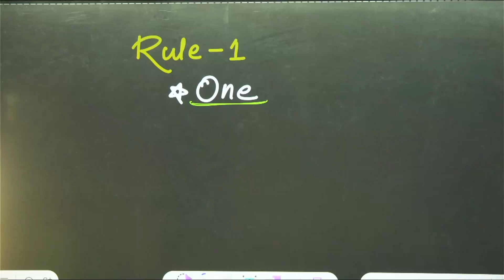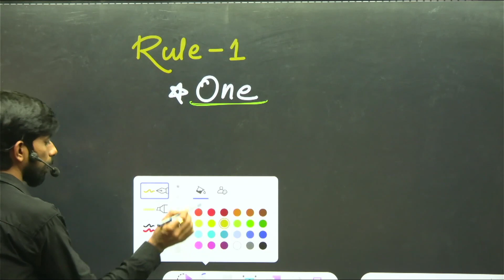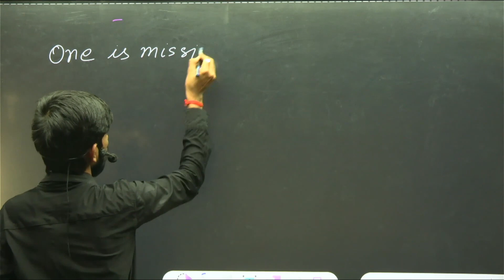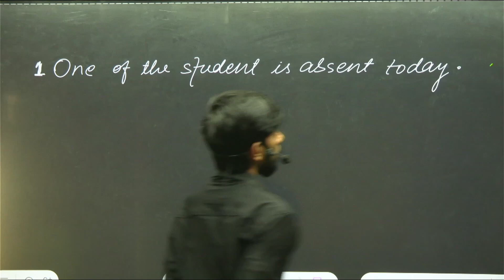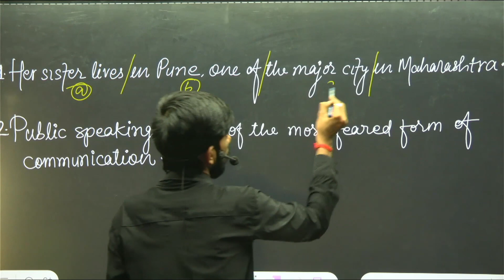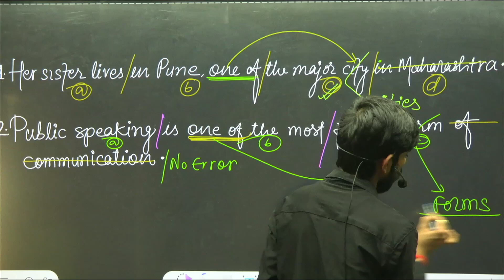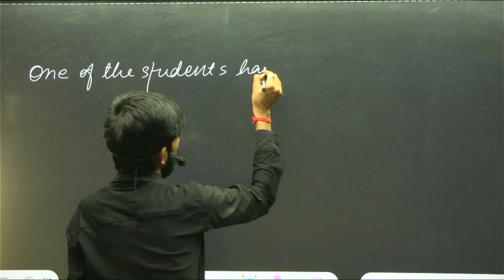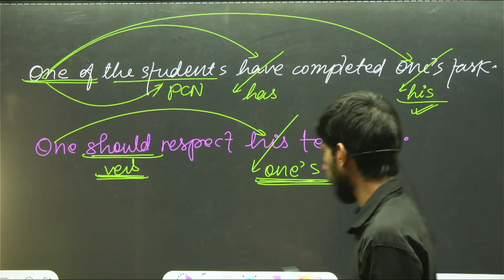100 Most Important Rules |Rule -1| English Grammar | Pankaj Sir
100 Most Important Rules |Rule -1| English Grammar | Pankaj Sir